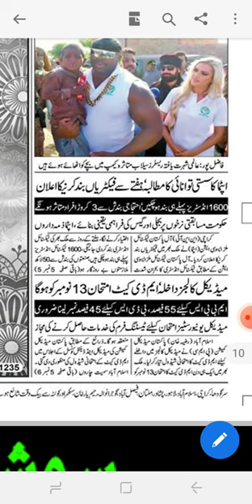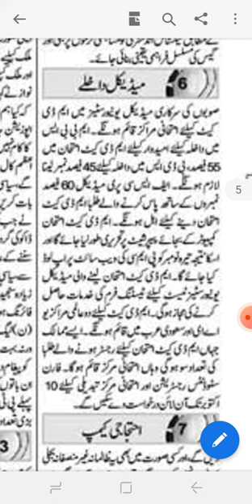NUMS & MDCAT 2022 LATEST AUTHENTIC UPDATES | test date final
انٹری ٹیسٹ کی تیاری کرنے والے طلبہ کے لیے خوشخبری! ایم ڈی کیٹ (MDCAT) اور NUMS کی بہترین تیاری کے لیے PreMed.PK کی طرف سے شاندار آفر!
18000+ ایم سی کیوز(MCQs) اور 70 سے زائد مختلف انٹری ٹیسٹ کے پاسٹ پیپرز، پریکٹس ٹیسٹ اور تمام سوالات کی explanation سے MDCAT اور NUMS کی زبردست تیاری کریں۔ آغا خان یونیورسٹی اور Dow یونیورسٹی کے MBBS ڈاکٹرز کی بہترین کوشش سے طلبہ انتہائی کم قیمت میں انٹری ٹیسٹ کے دن تک ویب سائٹ سے مکمل تیاری اور رہنمائی حاصل کرسکتے ہیں۔
مکمل سیشن کی قیمت صرف 1000 روپے! اور PakEduCareer کی طرف سے پرومو کوڈ PAKEDU لگانے سے 200 روپے کا ڈسکاؤنٹ حاصل کریں اور صرف 800 روپے میں MDCAT اور NUMS (بائیولوجی، کیمسٹری، فزکس، انگلش اور لوجیکل ریزننگ) کی بہترین تیاری کریں۔
اپنے نام، ای-میل، فون نمبر اور پاس ورڈ سیٹ کرکے sign up کریں اور مفت میں 1500 MCQs اور 5 پاسٹ پیپرز حاصل کریں۔ اور تسلی کرنے کے بعد ویب سائٹ پہ Plans کو سلیکٹ کریں اور ایزی پیسہ، جازکیش یا بینک اکاؤنٹ میں رقم منتقلی کے بعد سکرین شاٹ اپلوڈ کریں اور مکمل آن لائن access حاصل کریں۔
طلبہ، والدین اور اساتذہ کی تعلیمی رہنمائی کے لیے PakEduCareer کی طرف سے شاندار پیشکش! صرف 300 روپے میں ہمارا پروفیشنل وٹس ایپ گروپ جوائن کریں اور پورے سال کے لیے پاکستان کی تمام یونیورسٹیز، انسٹیٹیوٹس اور میڈیکل کالجز کے داخلوں، تمام انٹری ٹیسٹ، سکالرشپس، بورڈ امتحانات، آرمی/نیوی/ائیر فورس جوائننگ پروگرامز، اناؤنسمنٹس، نوٹیفیکیشنز اور تعلیمی نیوزحاصل کریں۔ 3000+ طلبہ پروفیشنل وٹس ایپ گروپ جوائن کرچکے ہیں۔ اپنی ریسرچ ٹیم کے ساتھ روزانہ درجنوں ویب سائٹس اور دیگر ذرائع سے معلومات اکٹھی کرکے گروپ ممبرز کے ساتھ شئیر کی جاتی ہے۔ اس سروس کی قیمت ایک سال کی صرف 300 روپے (جوکہ ماہانہ 25 روپے بنتی ہے) رکھی گئی تاکہ کوئی بھی اسے آسانی سے جوائن کر سکے۔ تھوڑی سی انوسٹمنٹ سے بہت سا فائدہ اٹھائیں!  Good news NUMS aspirants!

With the NUMS Entrance Test right around the corner, PreMed.PK has got you covered. We are releasing 4 Full-Length Mock Papers according to the latest NUMS syllabus and format. The party is not over yet! Some salient features of the NUMS Mocks offered at PreMed.PK are:

🧠 Psychological Reasoning Questions - Get 100 Psychological Questions in each mock to help you practice this additional section of the exam.

📝 Detailed Explanations - After attempting the paper, you can look through your attempts to improve your weak concepts via our detailed explanations and references.

⏰ Timed Test Mode - Time yourself according to actual time given i.e. 180 minutes

📈 Stats and Scorecard - get a detailed a score report with real-time statistics such as time taken per question and subject to help you see how you can improve your test-taking skills.

🤩 Awesome interface - Skip, Save, Flag, Pause: With our mocks, you can be rest assured to get an environment very close to the real exam. By practicing all 4 mocks, you'll be able to ace the NUMS Exam!